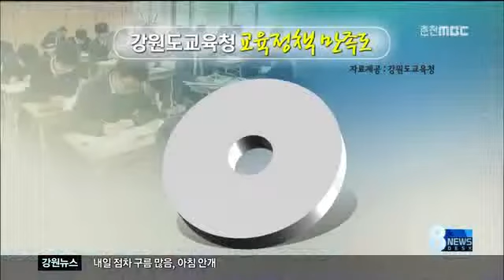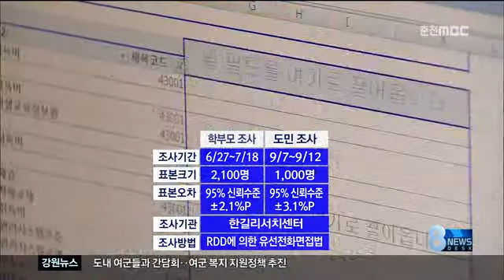춘천MBC뉴스 교육정책 만족도 조사 결과(R)